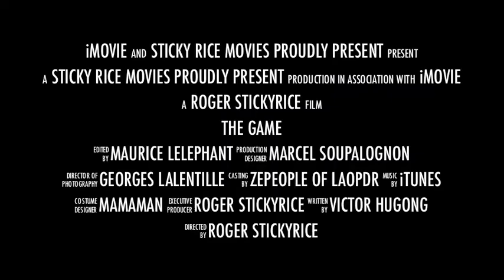CONCLAVE au Laos 2013 tablettes iPhone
Pour visionner sur vos tablettes et autres iPhone, iPad...
Didier, Edouard, Alain et l'Abbe sur la voie de la sérénité au Laos